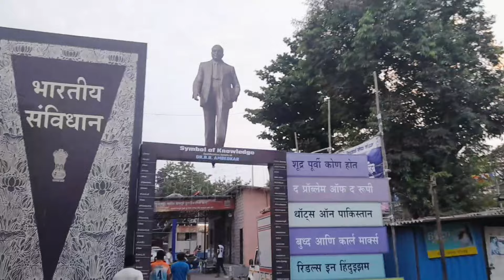||30 Vlog || चुनाभट्टी मधे केला भीम जयंती चा Show || Ary Ratnagirikar ||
# ary_Ratnagirikar
# bhimjaynti In Chunabhatti
# full धमाल